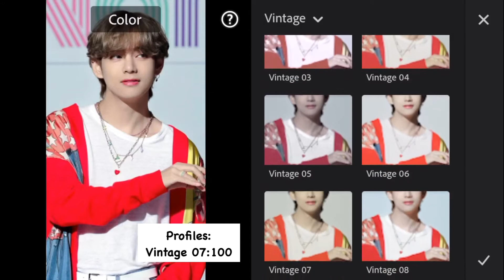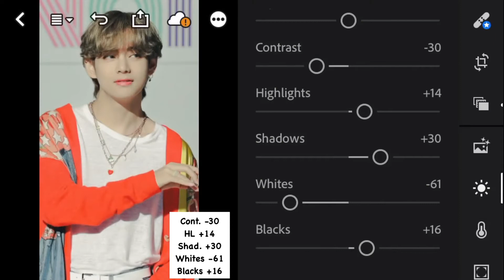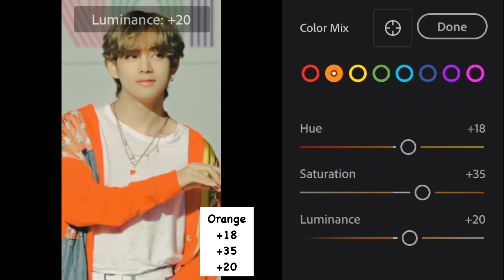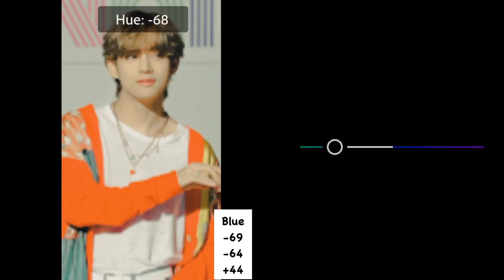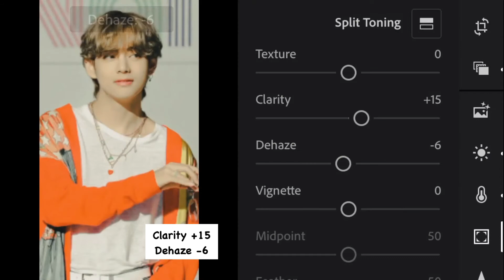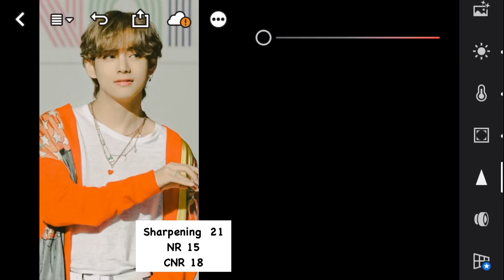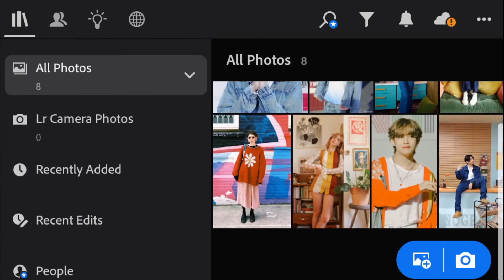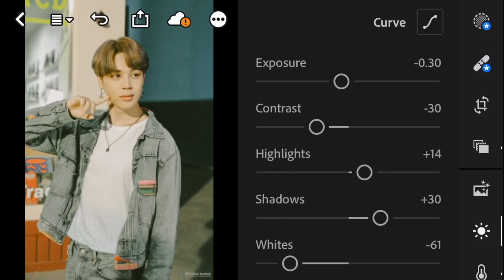How To Edit Your Photos Like BTS’ Dynamite Filter Tutorial | Free Lightroom Mobile Presets DNG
•Maximize or Minimize Volume if necessary.
•Watch this video in Highest Quality or HD for better view.

In this video, I will show you how to edit BTS’ Dynamite filter using Lightroom mobile cc app.

If you’re a new to my channel, please understand the following explanation.

𝗧𝗵𝗲𝗿𝗲 𝗮𝗿𝗲 𝗧𝗵𝗿𝗲𝗲 𝘄𝗮𝘆𝘀 𝘁𝗼 𝗴𝗲𝘁 𝘁𝗵𝗶𝘀 𝗣𝗿𝗲𝘀𝗲𝘁:

• You can follow editing steps on the video, by writing down the adjustments on a piece of paper and doing the adjustment settings manually.
Follow the rules below to find out information about how to get the password.

• The password will appear in the upper right corner as a card suggestion (i).
• Please Watch this tutorial on the Youtube App if you are using your phone, for the card only appears on the Youtube App (Phone)

For example:

Pass[1]: 12**
Pass[2]: **34

If you have found both Pass [1] & [2] all you have to do is to combine the numbers in the Pass [1] and [2].
In the sample above.

 so the password will be: 1234

Enjoy my presets in transforming your photos to the best effect possible.

•Please do not sell my presets.
•Do not put the password in the comment section if found.
•Please do not distribute my presets without my permission.

Use CMDpresets to get featured on my instagram page

If you like this video make sure to give it a thumbs up, and also please do subscribe to my YouTube channel and hit that notification bell button below so you will get notified every time I upload a brand new video.

▶ 𝗣𝗶𝗰𝘁𝘂𝗿𝗲𝘀:

•Unsplash

•If you find one of my videos being re-uploaded to other channels, please let me know, for I worked hard in creating my presets.